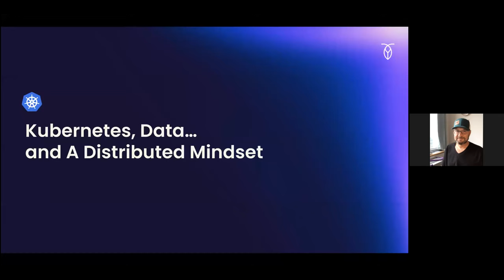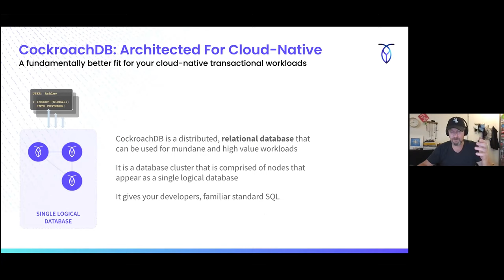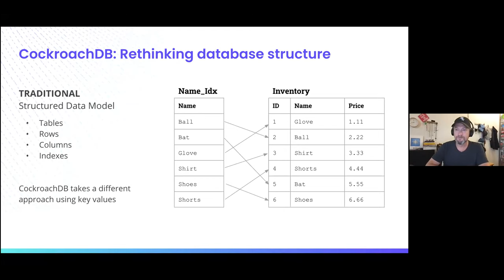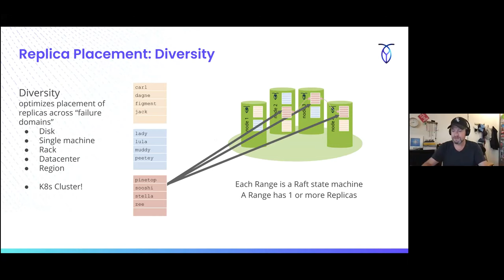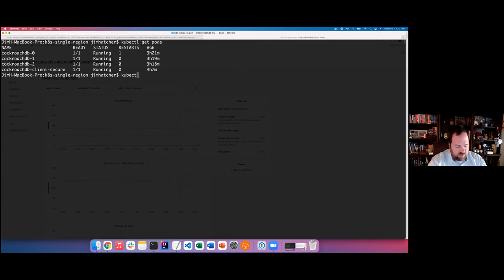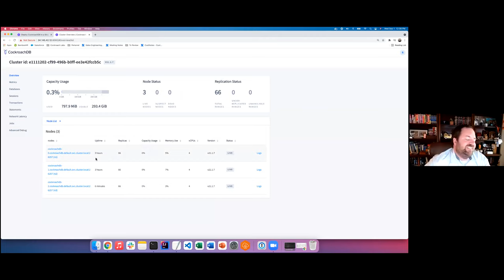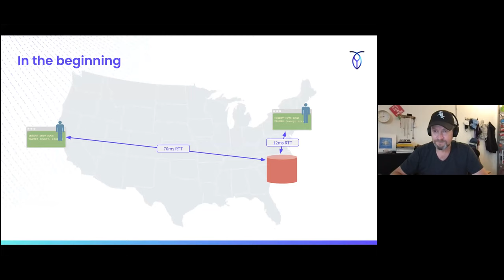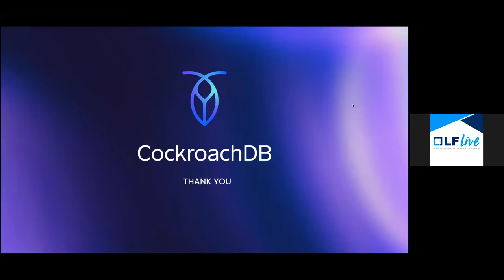LF Live Webinar: Kubernetes, Data, and a Distributed Mindset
Kubernetes is a paradigm shift and it requires a “distributed mindset”. It seems relatively simple for a functional service, but what about the database? In this session, we will do a deep dive into the architecture of a Distributed SQL database.